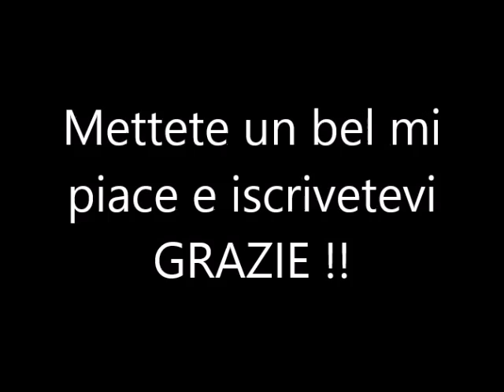sampdoria - inter 1-1 commento Scarpini